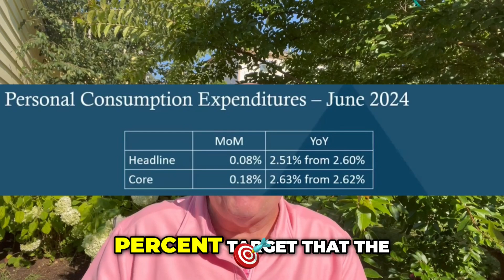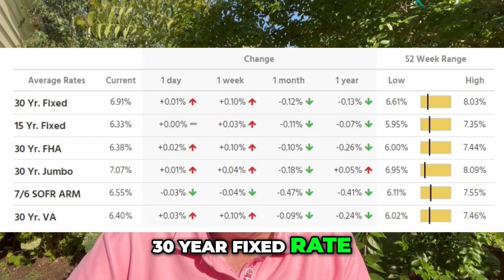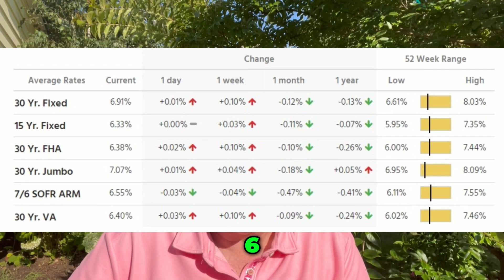Mortgage Rate Update: July 26, 2024 - Analyzing the Fed's Inflation Indicator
Join Eric Aasness as he breaks down the latest mortgage rate trends based on the Fed's favored inflation indicator, the Personal Consumption Expenditures Index (PCE). Discover the impact of PCE, core PCE, and shelter rates on mortgage rates and get insights on the upcoming FOMC meeting. Find out if it's the right time to buy a home with a reverse mortgage and debunk common myths associated with reverse mortgages. Stay informed and make smart financial decisions.